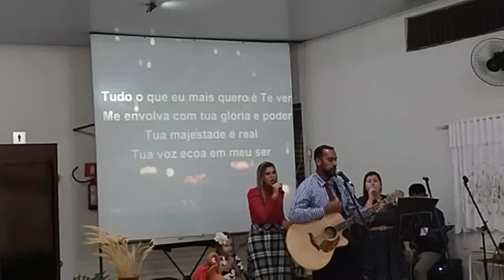09/06/24( Igreja Frat Deus) Cantor Diego (culto) Domingo 19 hs ( Rua 14. n1005.) (Itumbiara Go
Itumbiara Go
09/06/24

igreja Fraternidade Deus

Rua 14..n 1005

pastor Dorival Fernandes
pastora lenismar.

culto 5 feira 19.30

culto domingo  19.00 hs